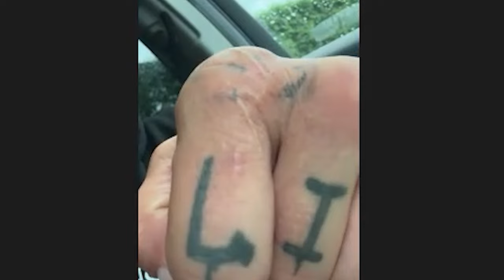Pat Downey Breaks Down 3 FELONY CASES in High School for STREET FIGHTS!! (Part 14)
In this clip, Pat Downey explains how his athletic career was derailed his senior year of high school after he caught three felony charges as a minor for being in multiple fist fights with college students, and breaking someone's jaw. Downey reveals that he ultimately began being prosecuted by the county he grew up in, in Baltimore, when he made the local newspaper for Athlete of The Week in high school, years later. Pat explains how he was eventually free'd of two of the three felony charges after going through an extensive battle in the court system, and says he chose to plead guilty to a second-degree assault because he wanted to join the Olympic Training Center at 17, and they wouldn’t let him train there with a pending case. Pat says having all three felony cases picked up at the same time when he was a minor had him eligible for the three strike rule in Maryland, which could have resulted in a life sentence in prison if he was found guilty of all three charges, really changed his perspective on life at the time.